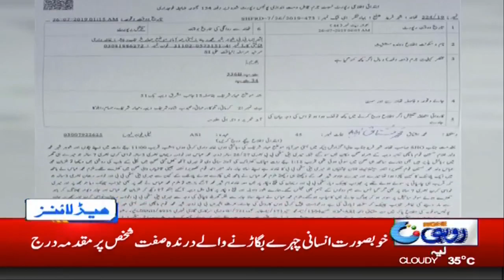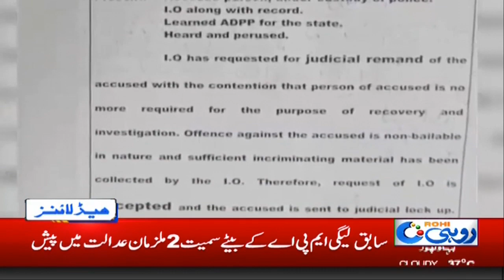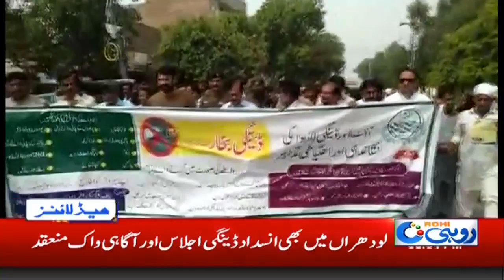News Headlines | 6:00pm | 27 July 2019 | Rohi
Prime Minister Imran Khan visit to Mianwali. The Primie Minister will inagurate new train service Mianwali Express and also visit Namal College

Rohi Live Stream